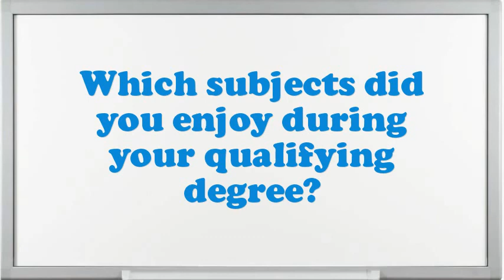Top Estimating Officer interview questions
Interview Questions for Top Estimating Officer.What makes your comforts about an Top Estimating Officer position?What achievements have you gained working as an expertise Top Estimating Officer?Example when you went above and beyond the call of duty.How would you describe your work style?What are you expecting from this firm in the future?